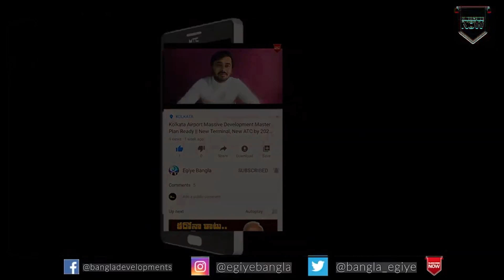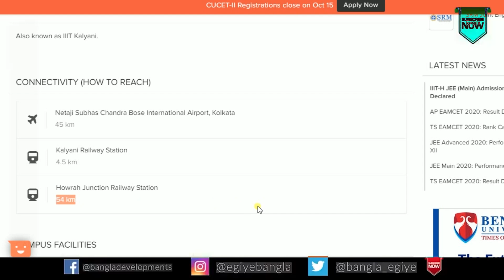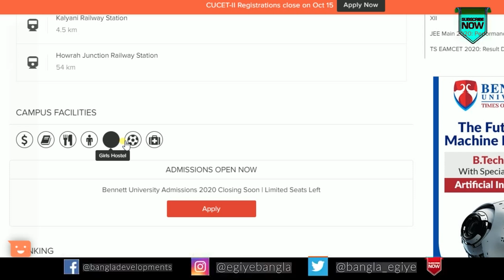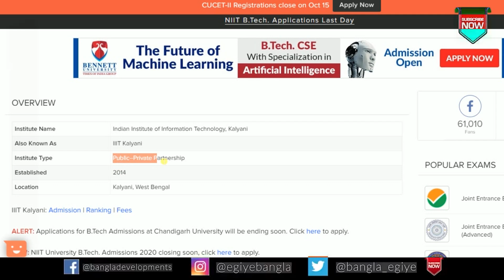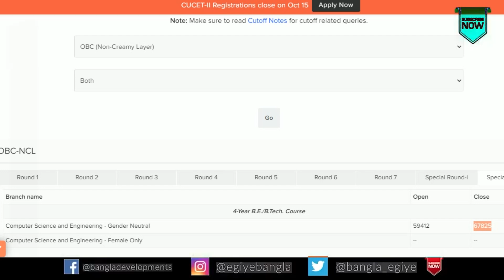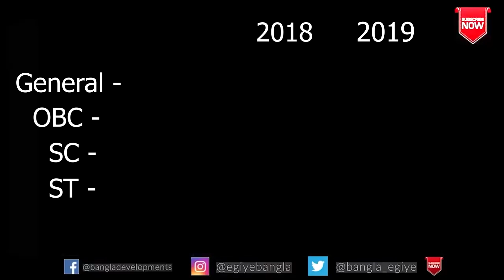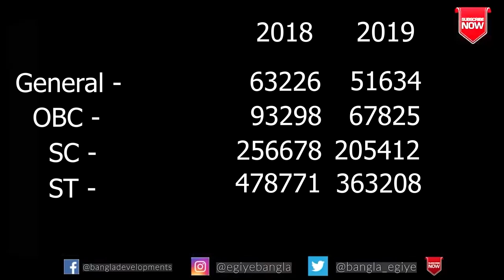Indian Institute of Information Technology, Kalyani | Full Details in Bangla Ep - 27 Campus, Cut-off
This Video Focuses On The Detailed Information About The Indian Institute Of Information Technology Campus At Kalyani, West Bengal, India. In This Video You Will Get To Know About The New Campus, Its Location, Cut-off Marks About The Educations, About The Facilities Etc. Overall A Full Informational Video On The Educational Development In West Bengal 2020. And Will Get To Know About The Upcoming Developmental Projects Taking Place In Kalyani City, West Bengal 2020.

Indian Institute Of Information Technology, Kallyani | Full Details - Campus, Cut-off | Egiye Bangla

NOTE

Also Watch-